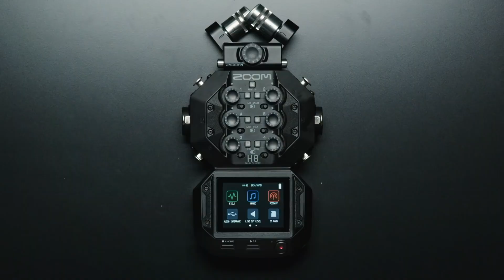ZOOM H8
Le H8 amène l’enregistrement mobile plus loin encore ! Disposant de 4x entrées XLR, de deux entrées XLR combo et d’une capsule XY amovible, il propose 3 applications, adaptées aux usages suivants : la première, FIELD offre jusqu’à 12 pistes en enregistrement (incluant la piste Maître et la piste de sauvegarde), et travaille en haute résolution jusqu’à 24 bits / 96 Khz.